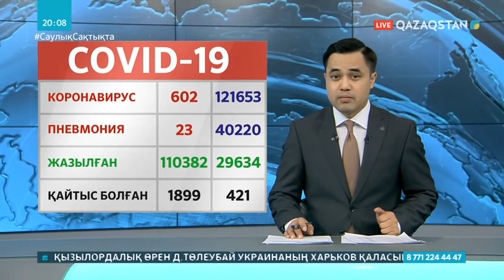Өткен тәулікте 602 адамнан вирус анықталған